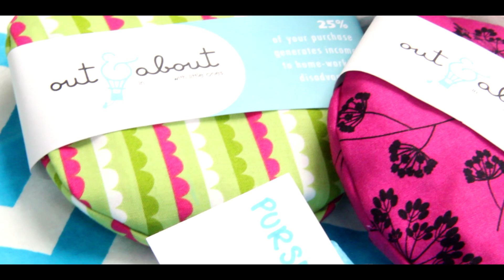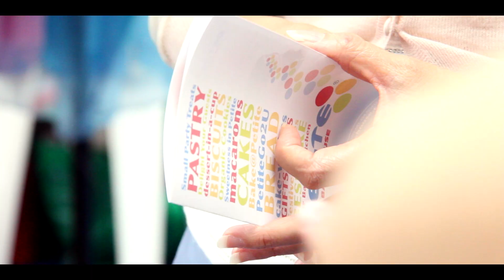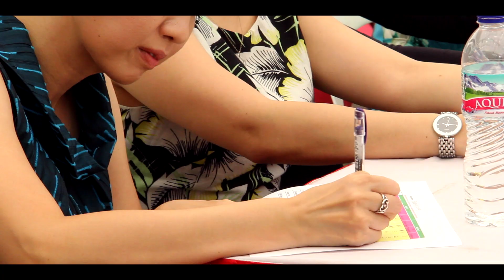Mums@work: Mama's Bazaar Singapore